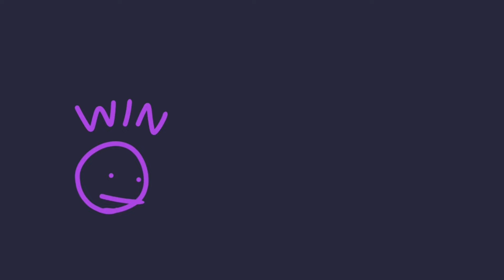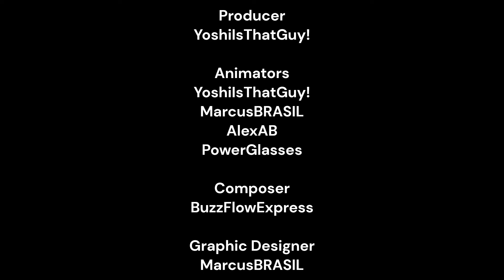TDOW | EP 13 - "The Weather Beats You Up!"